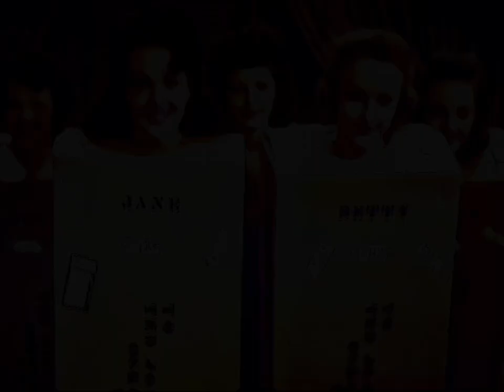The Rudy Schwartz Project - Yarn Day in Bartlesville, Oklahoma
From the album "I'd Like to Examine Your Pelican"

Also available for streaming from most of the usual corporate parasites.